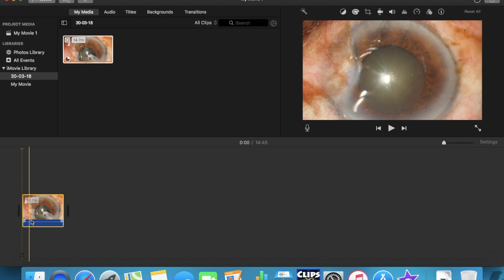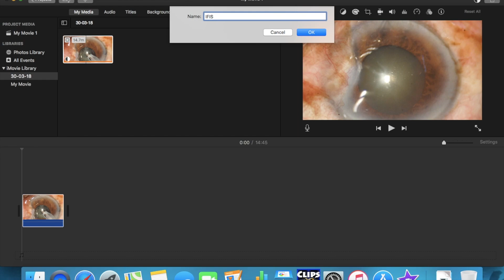HOW TO EDIT SURGICAL VIDEO ON MAC - PART 1 - DR RAMAKRISHNA TADANKI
HOW TO ADD RAW VIDEO FILE FOR EDITING